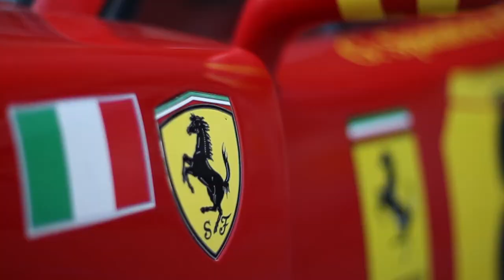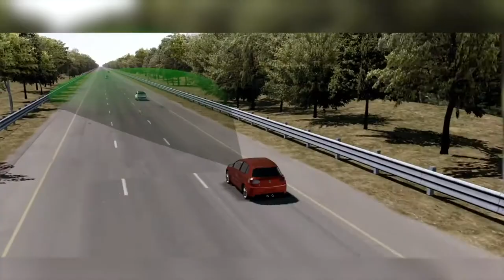Motor Valley Digital - Edizione 2020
Saluti del Sindaco Gian Carlo Muzzarelli per l’edizione del 2020 di Motor Valley